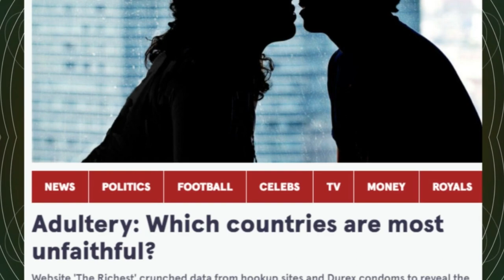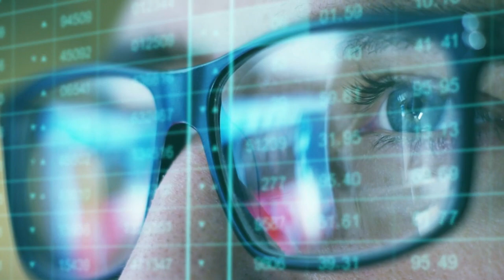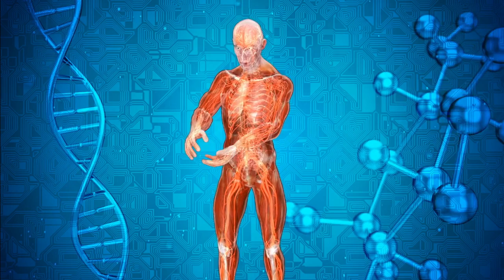Why Do Asian Women Like White Men? (Copyright Free Content )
Why do Asian women like dating expats? If you are a foreigner dating in Asia, you will have a lot of questions, but one is why do Asian women date white men? Today we will address this question as we investigate personal stories, advice, and more.

LINKS

In general, dating refers to the process of getting to know someone with the potential for a romantic relationship. It typically involves going on dates, getting to know each other's interests and personalities, and potentially developing a romantic connection.

We like who we like, race in many respects does not have anything to do with who we end up with, but some have a preference and this is what today's video is about – Why do Asian women date white men?